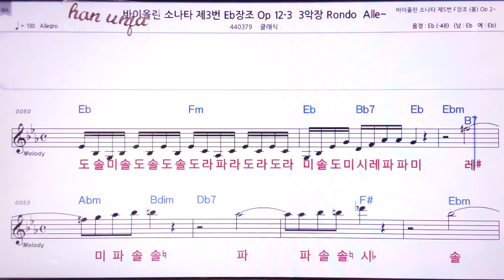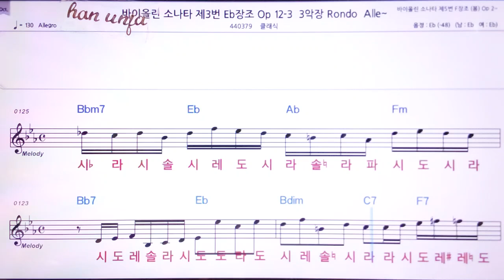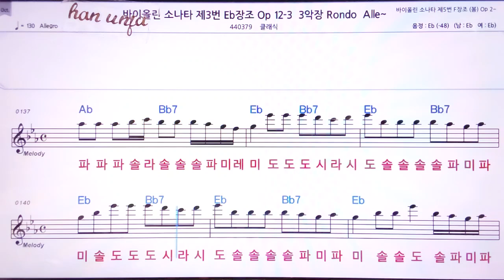💖바이올린 소나타 3 번 F 장조 Allegro /클래식 👍MR,노래방, 악보, 코드,Karaoke With Sheet Music